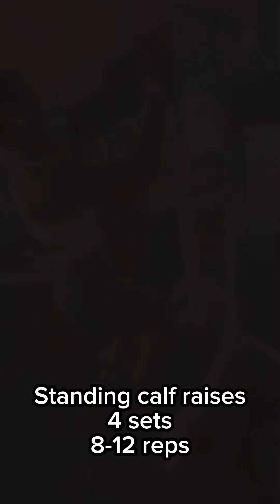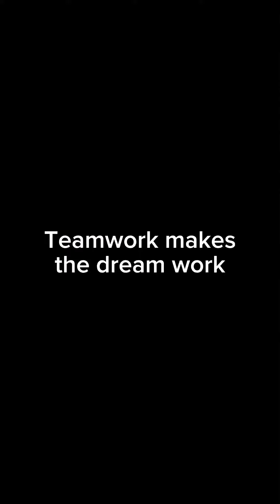Watch This Power Couple's Calf-Crushing Team-WorkOut!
It's never too late to start fitness! In this dynamic husband and wife duo video, we're sharing how to do calf raises. This is a great workout for your leg day routine, and it will help you tone your calves and build strength in your legs.

This fitness video is great for anyone who wants to get a strength workout! You'll see just how easy it is to strengthen your calves with this simple exercise, taught by a husband and wife duo who know what they're doing. So get ready to get fit with this easy-to-do fitness routine!